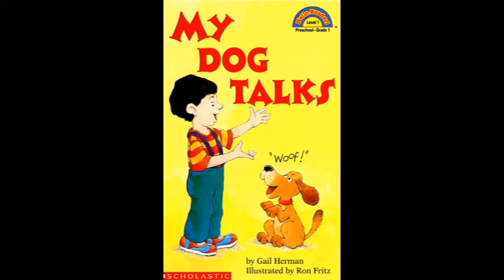My Dog Talks